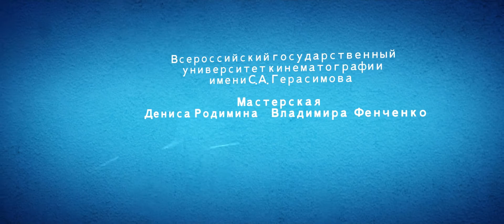Трейлер фильма Окно/The Window (Руслан Александров)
Зима. У Кати в квартире старое окно,  сквозняк. Холод мешает любви Кати и Андрея. Вместо оконщика к Кате попадает Игорь,  который и приносит счастье не смотря ни на что.